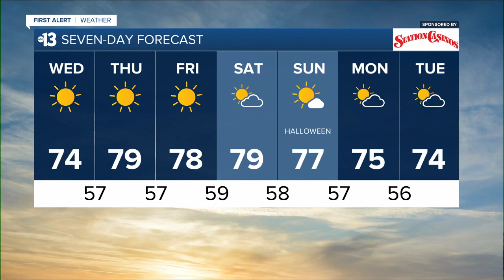KTNV 13 Action News Las Vegas Latest Headlines | October 27, 12pm